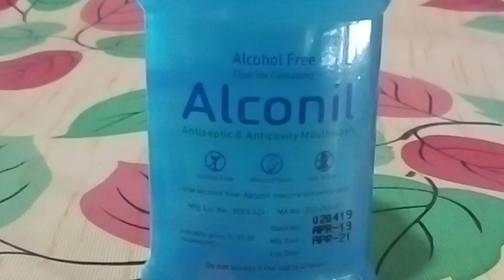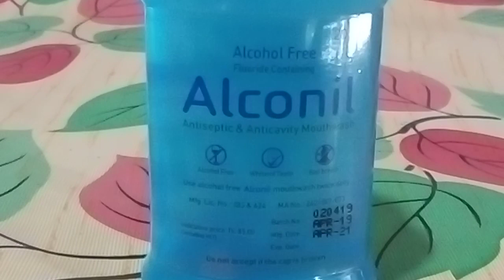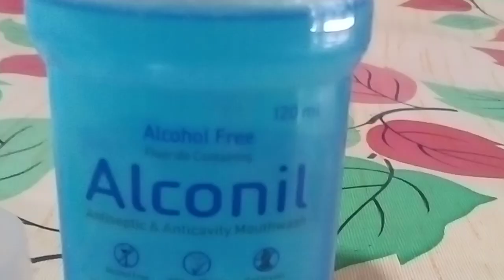Alconil - মুখের দুর্গন্ধ দূর হবে এবং দাঁত হবে পরিষ্কার ও উজ্জ্বল এটি ব্যবহারে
Alconil mouthwash
Antiseptic and anticavity mouthwash
indication :
gingivitis,plague,  bread breath, gum disease, teeth cleaner and brighter
dosage :
10ml mouthwash use twice daily- morning and evening

made by Ziska pharma

warning :
can not drink
price:
120ml 85 taka
250ml